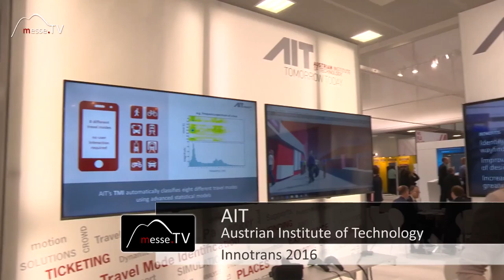AIT • Travel Mode Identification und Datenschutz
Datenschutz wird mit der transparenten globalen Vernetzung zunehmend bedeutender. Die Travel Mode Identification ist eine Anwendung die das Reisen einfacher gestaltet. Vom AIT wurde diese App entwickelt und auf der InnoTrans vorgestellt.

Hierfür wird zum einen der Aufenthaltsort, beziehungsweise die gesamte Reisestrecke abgespeichert und am Ende abgerechnet. Kreditierung und Ortsbestimmung sind heikle Themen und müssen hier getrennt behandelt werden.

Wie das geht, erfahren Sie im Messevideo!

Im Gespräch mit Di Arno Klamminger auf der InnoTrans 2016.